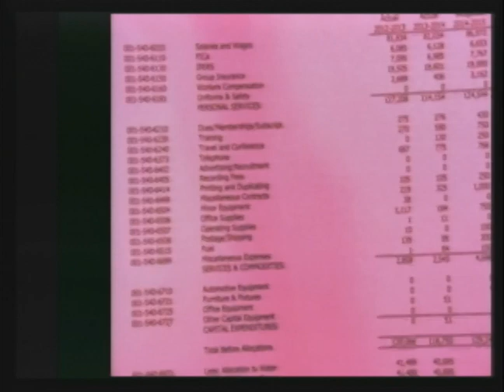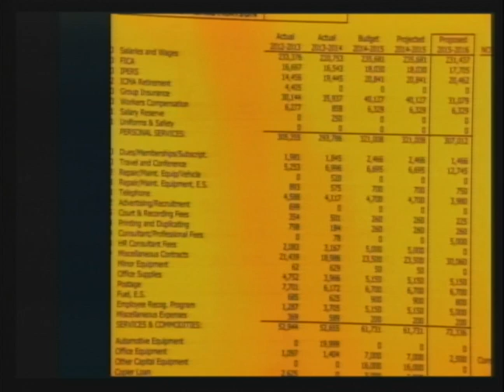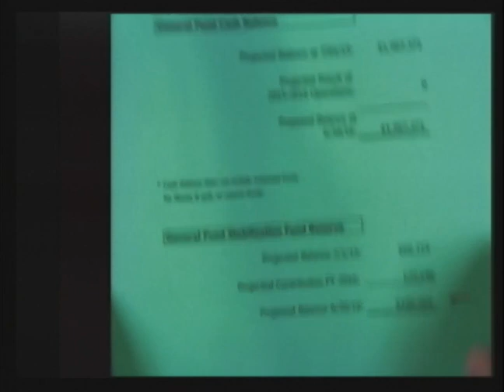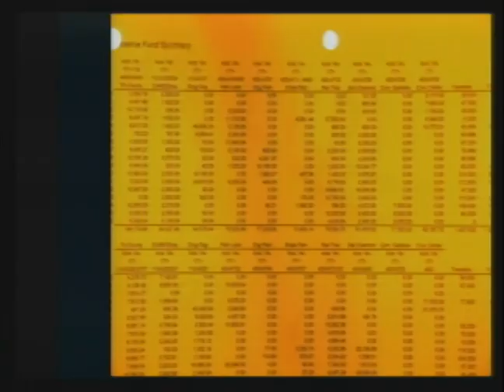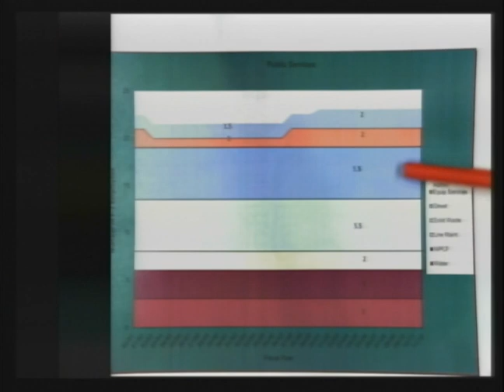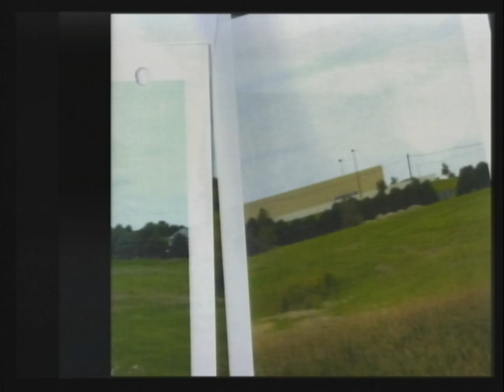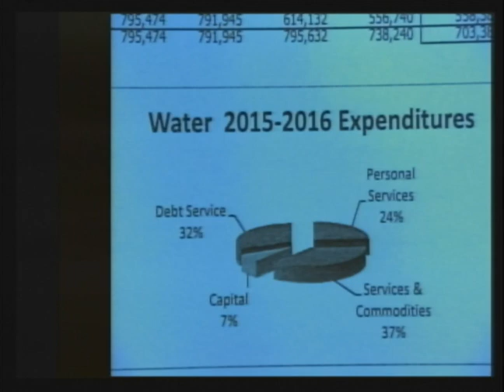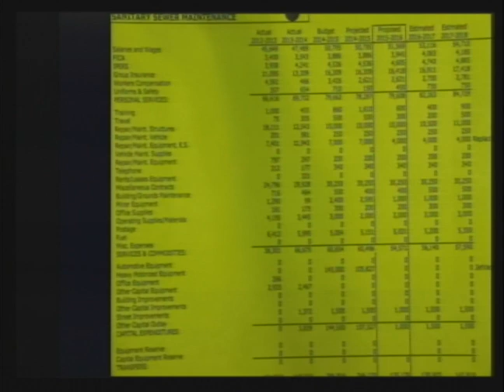Waverly City Council Budget Meeting (January 24, 2015)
City of Waverly City Council budget meeting recorded on January 24th, 2015.